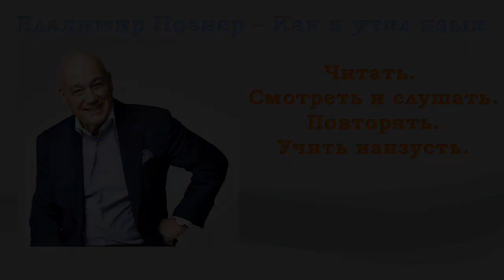Как учить иностранный язык - Владимир Познер